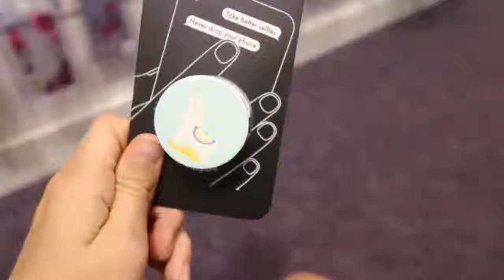NEW iPhone Shopping and Unboxing Vlog